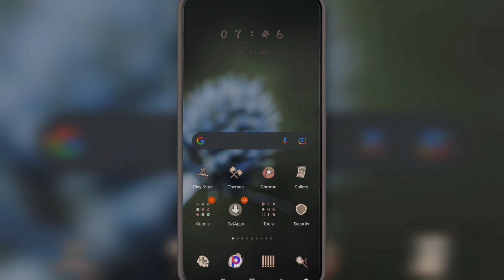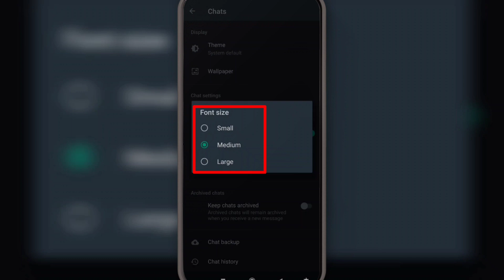How To Change Font Size In WhatsApp | WhatsApp par font size kaise change kare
अगर आप व्हाट्सएप का इस्तेमाल करते हैं और व्हाट्सएप में आपका जो text का साइज है वो बहुत छोटा है या फिर बहुत बड़ा है और इस कारण से आपको अपने मैसेज पढ़ने में काफी दिक्कतों का सामना करना पड़ रहा है और आप इस वजह से अपने व्हाट्सएप पर मैसेज को देखने में दिक्कत हो रहा हैं या फिर text का साइज बड़ा होने के कारण बहुत की बेकार लग रहा है और आप text का साइज बदलना चाहते हैं तो फिर आप इस वीडियो को अंत तक जरूर देखें। इस वीडियो में हमने फॉन्ट साइज को बड़ा और छोटा करने के बारे में बताया हुआ है।